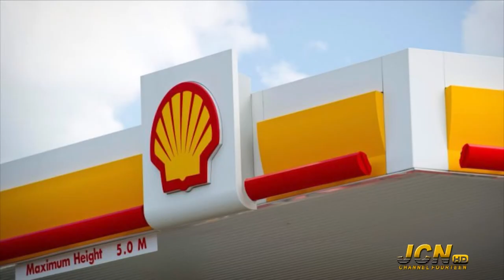JCN TV NEWS | SEPTEMBER 14th 2020 | SEG 2